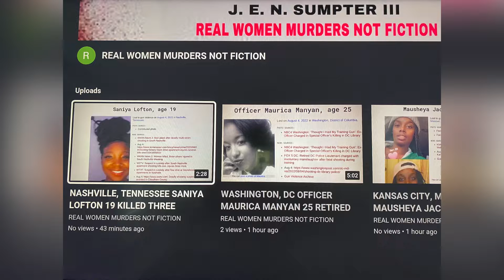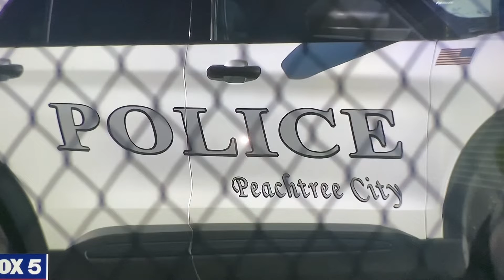ATLANTA, GEORGIA WOW!!! MOM LET AT LEAST 30 UNDERAGE KIDS DRINK AND SHE ANSWERED THE DOOR DRUNK!